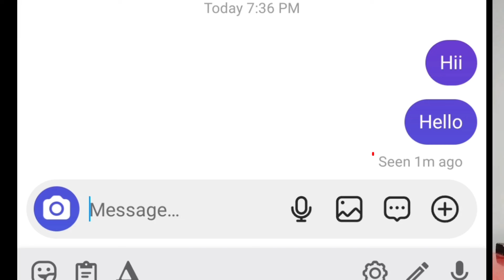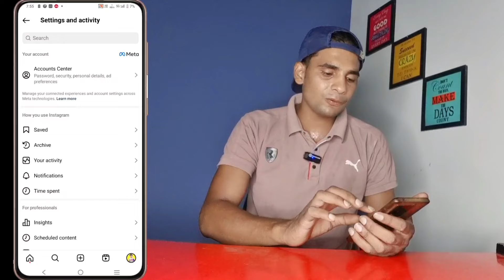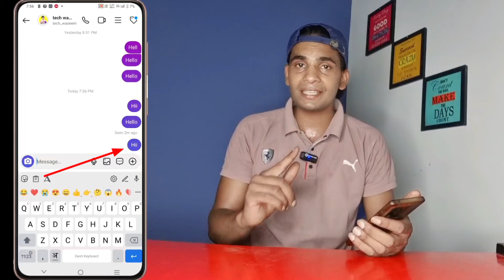Instagram Message Chat Seen Hide Kaise Kare | Instagram Show Read Receipts Kya Hai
1.how to read instagram message without seen
2.Instagram Message Chat Seen Hide Kaise Kare 3.instagram par message seen kaise hide kare
4.instagram pe message seen hide kaise kare
5.instagram par message seen hide kaise kare
6.instagram message seen ko hide kaise kare
7.instagram message seen hide kaise kare
8.instagram chat seen ko hide kaise kare
9.Instagram Show Read Receipts Kya Hai
10.instagram message see not showing
11.instagram chat seen hide kaise kare